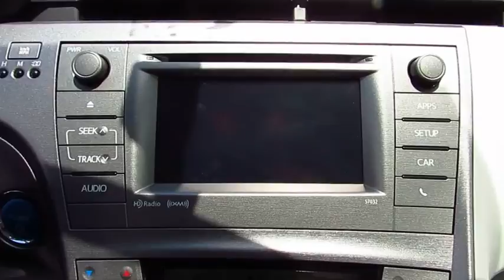2015 Toyota Prius Live Video! Tampa, Wesley Chapel, Brandon, New Port Richey, FL Live P8760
Stadium Toyota
5088 N. Dale Mabry Highway

**Toyota Certified** **Navigation** Meticulously designed and better than ever for 2015, our iconic Low Mileage Toyota Prius Three is presented in stunning Sea Glass Pearl. Prius is the best-selling, most beloved hybrid on the market due to its fantastic blend of eco-sensitive advanced technology, proven safety, efficiency, and elegance. The seamless integration of our 1.8 Liter 4 Cylinder and an electric motor offers 51mpg in the city, as well as low emissions and a quiet driving experience with three driving modes so you can have your Prius your way. You'll also be impressed with the smooth-shifting CVT that allows for great acceleration; reaching 60mph in just over 9 seconds!    The aerodynamic and streamlined profile of our Prius Three is accented by great-looking 15 inch 5 spoke alloy wheels and a rear spoiler. Once inside the comfortable cabin, enjoy plush Misty Gray cloth interior, impressive cargo capacity, intuitive design and multiple displays that help you to monitor your car's remarkable efficiency. You'll appreciate push button start, a Display Audio with Navigation and Entune which includes a prominent touchscreen with a back-up camera, CD player, satellite radio, auxiliary audio jack, USB port, vehicle information and hands-free phone capability with advanced voice recognition and music streaming via Bluetooth.    A Top Safety Pick, our Prius includes the Star Safety System, which is a combination of advanced safety features to keep you and your precious passengers out of harm's way. A perfect blend of efficiency, versatility, comfort and safety. Prius is an outstanding choice for your demanding lifestyle!